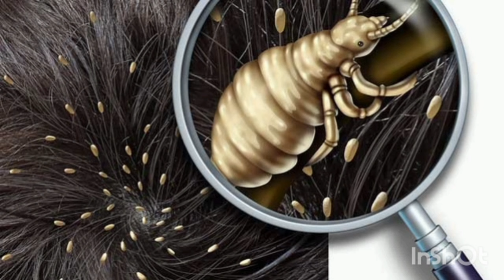सर में जुआ होना शुभ अशुभ। वास्तु शास्त्र के अनुसार सर में जुएं होने का क्या संकेत होता है